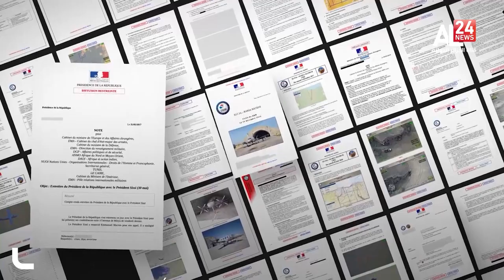Opération Sirli : La France complice de crimes d'Etat